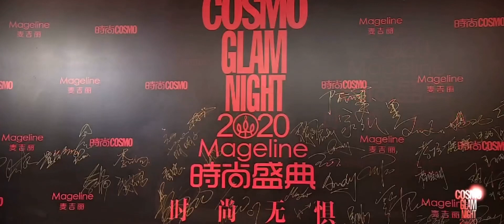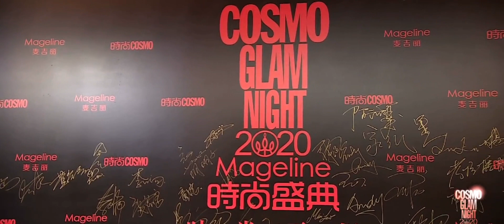THE9 XIN Liu Yuxin Cosmo Glam Night Red Carpet Appearance 刘雨昕 时尚COSMO